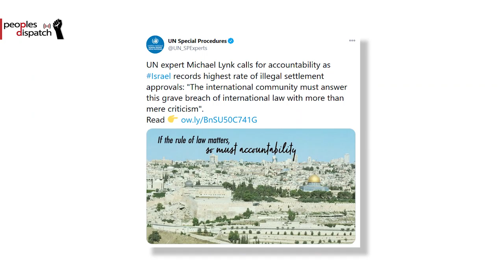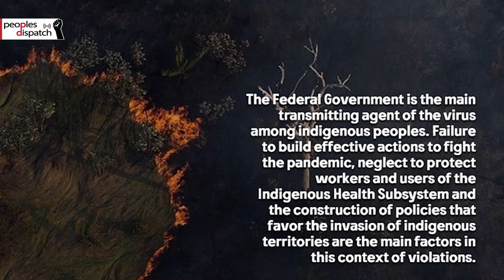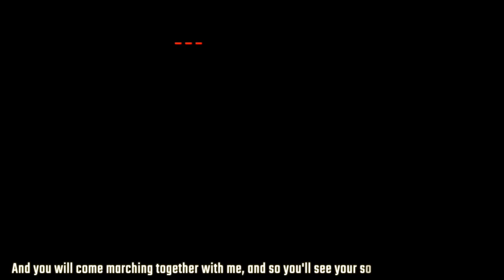UN Human Rights Office condemns killing of Palestinian child by Israeli forces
1.UN Human Rights Office condemns killing of Palestinian child by Israeli soldiers
2. Progressive International demands end to illegal unilateral US sanctions
3. 14 people charged under lese-majeste law in Thailand
4. Indigenous communities in Brazil face increased violence as Covid pandemic worsens
5. Understanding the left victory in Kerala’s local body polls